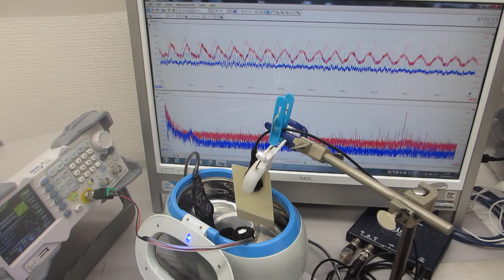超音波発振制御プローブの発振制御による、超音波洗浄器（42kHz 26W）の非線形制御実験（超音波システム研究所）